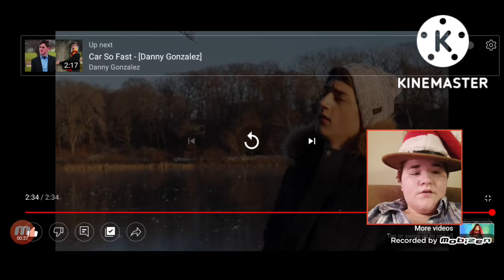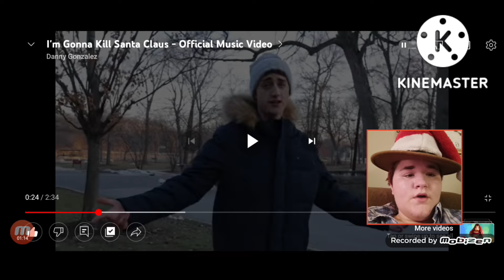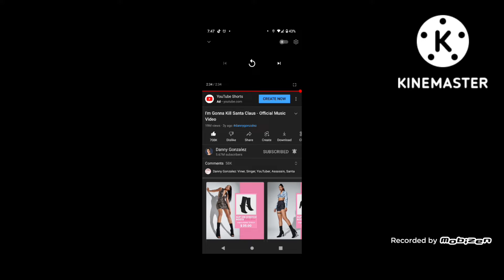Spike the kid reacts to I'm gonna kill Santa Claus - Danny Gonzalez